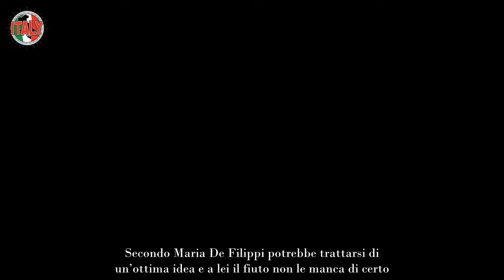“Mi sono fidanzata” L’annuncio di Alessandra Celentano, poi Maria De Filippi choc su di lei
La maggior parte dei programmi televisivi più amati, anzi ormai è il caso di definirli capisaldi, di Canale 5 sono tutti collegati dallo stesso iconico volto che è Maria De Filippi. La conduttrice stava registrando una puntata di Amici 23 quando ha messo in mezzo Uomini e Donne, con chi? La prof Alessandra Celentano.

Sicuramente nella storia dell’ambita scuola situata nella ‘casetta’ degli studi romani Mediaset tra i nomi e i volti più iconici c’è la temibile maestra di ballo. Alessandra Celentano o si ama o non si sopporta, è così con lei ad Amici 23. Dura, pericolosamente schietta ma dolce in segreto. A Uomini e Donne piacerebbe?